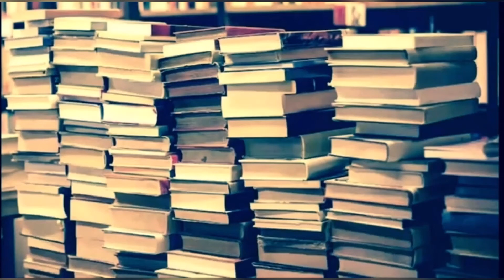🎧Guard BF Breaks You Out of Jail [ASMR/Roleplaying] [Prison Guard] [Kissing/Flirting]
It's been two months since you were framed and sent to jail. It's been rough between dealing with other prisoners and the abusive guards. Everyday is beyond rough. It seems like it's just never going to end. And NOW the warden wants to see me?